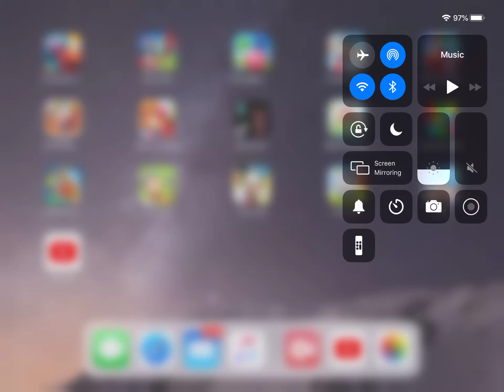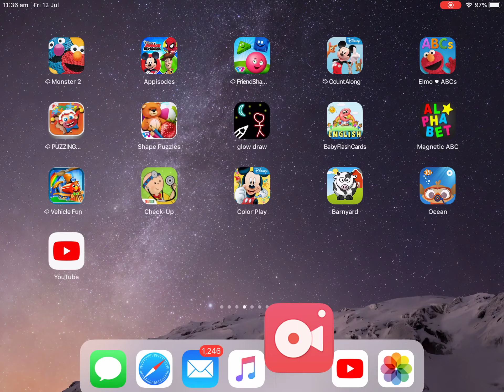Baby Einstein on the go riding sailing soaring horse on fixing the wheel